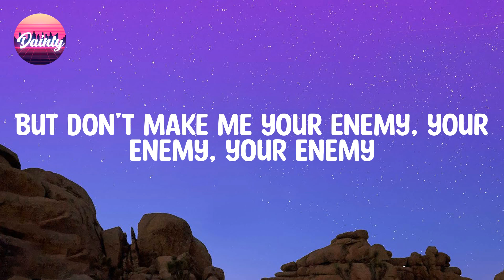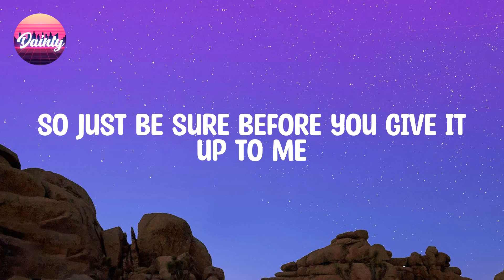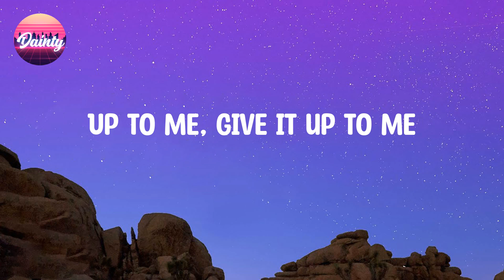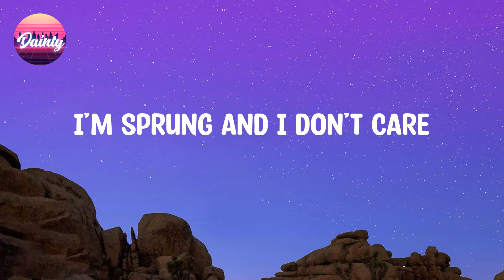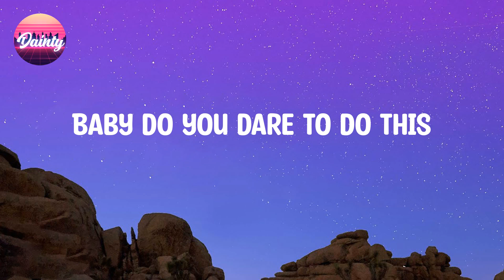Katy Perry - Dark Horse (Lyrics)